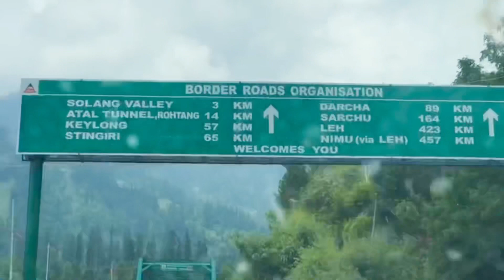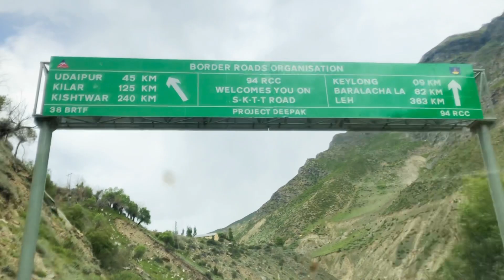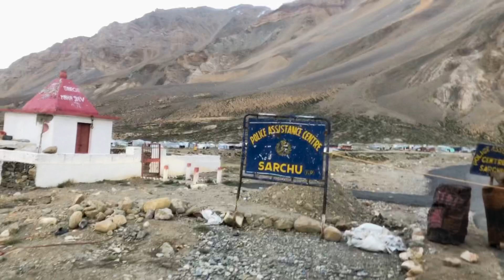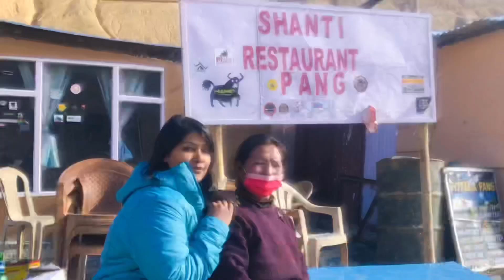LADAKH VLOG PART 1 | Road Trip From Manali via Rohtang Pass /Atal Tunnel | BARALACHALA |KHUSBOO JAIN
Ladakh Vlog PART 1 -

Manali- Atal Tunnel/Rohtang Pass - Nakki Lake - Baralachla Pass- Sarchu - Pang !

A dream Ladakh Road Journey from
Manali via Rohtang Pass / Atal Tunnel.

Crossing through high passes like

📍BARALACH LA PASS
📍CHANG LA PASS

Things to EXPLORE

📍Leh Market
📍Magnetic Hill
📍Gurudwara Pather Saheb
📍Leh Palace
📍Shanti Stupa
📍Hall of fame
📍Zanskar River Rafting
📍Pangong Lake
📍Nubra Valley
📍Tso Moriri
📍Turtuk Village
📍Sand Dunes in Hundar Village
📍Diskit Monastery

Shot on iphone